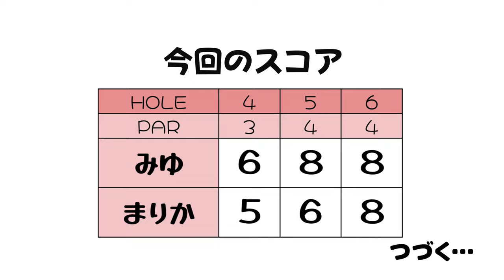フェアウェイが30度くらい傾斜！！どこ狙えばいいの？w【秩父国際CC⑤】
みゆちゃん100切り企画友達とラウンド
みゆちゃん

♣本日のゴルフ場:秩父国際カントリークラブ（アコーディア・ゴルフ）